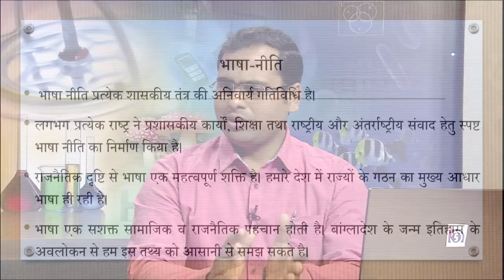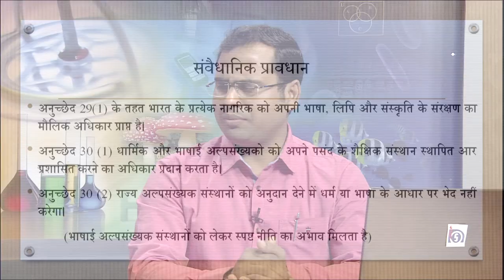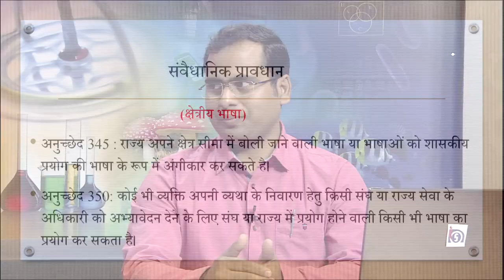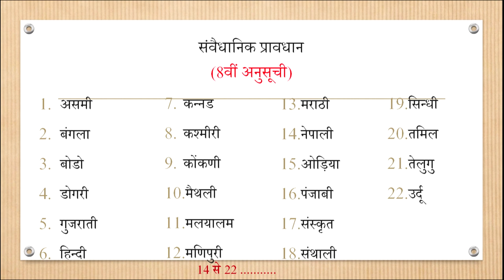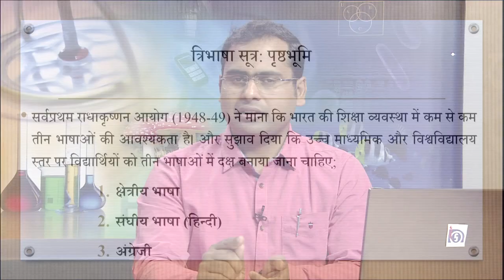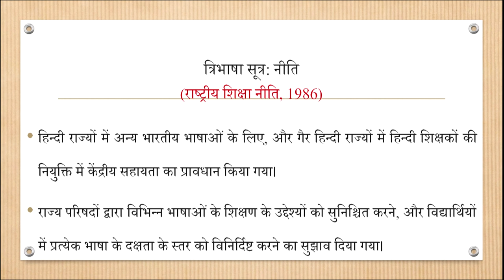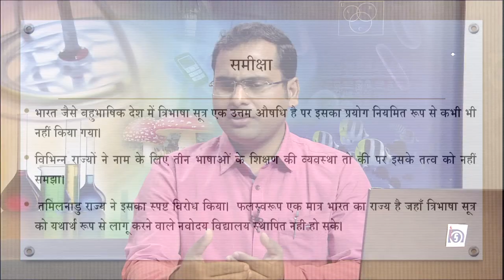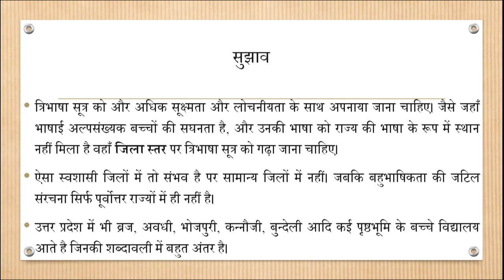Bharat mein Bhasha Neetiyah - Tribhasha Sutr